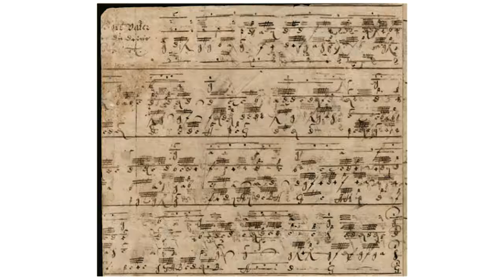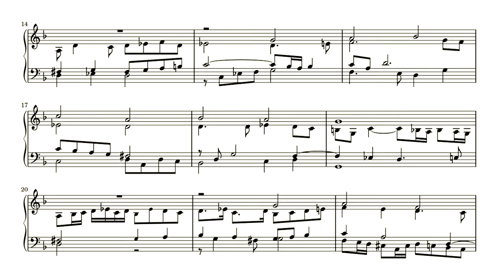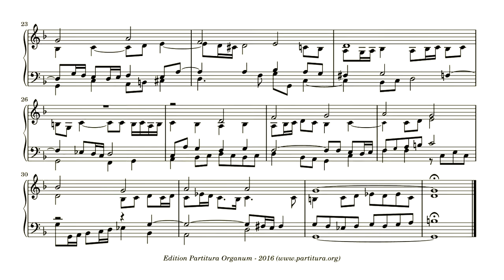Pachelbel, Gott Vater der du deine Sohn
The last two pieces of the second fascicle of Mus Ms 30439 were written by Johann Pachelbel and Johan Michael Bach. That makes the total of pieces with a known composer to 7: 4 by Pachelbell and 3 by Bach. Hence the supposition the other 9 pieces are by Pachelbel or Bach as well. But it remains uncertain because I have no means to investigate this further.
So let the piece speak for it self. This prelude on “Gott Vater, der du deine Sohn” is manualiter piece that follows the procedure so often used by Pachelbel. First an introductory fugue on the first stanza of the choral melody, then the soprano voice enters to state the full melody in long notes.

Registration
Hw: Octaaf 8′, Octaaf 4′